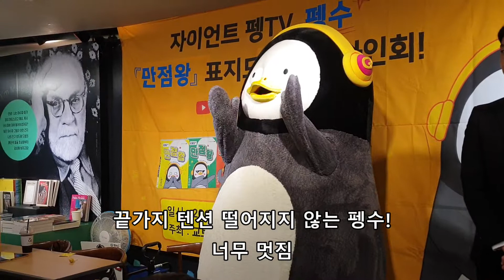자이언트 펭tv 펭수_첫사인회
사인회를 모두 끝내고 팬들에게 인사하고 떠나는 펭수